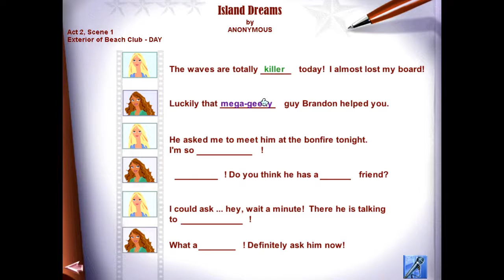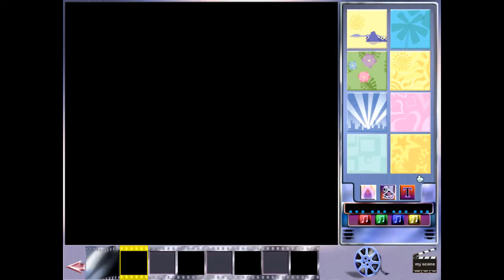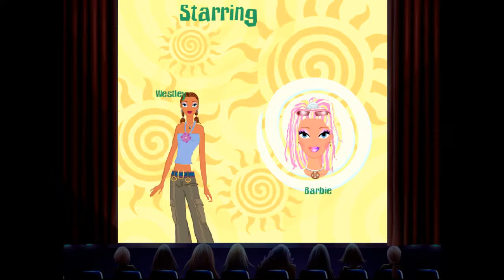MyScene Goes Hollywood Part 1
If you ever want to take a trip down memory lane and visit your childhood, this is the channel for you. Old PC games, websites and more.